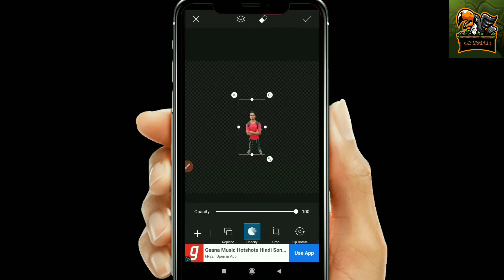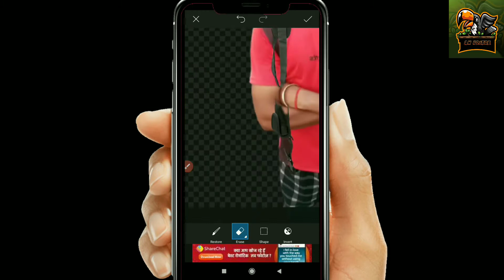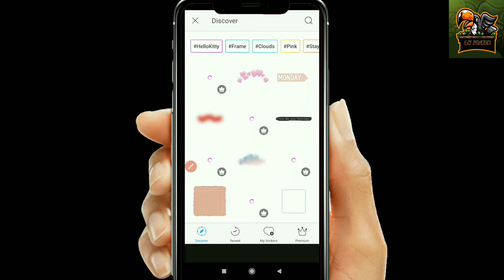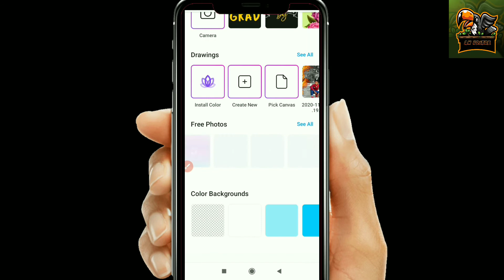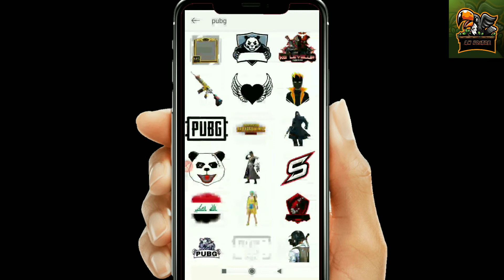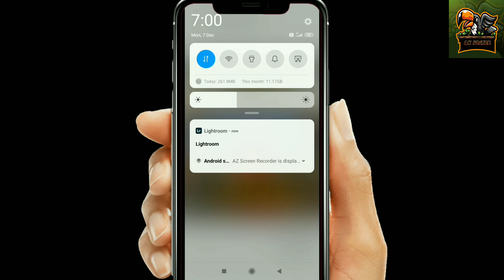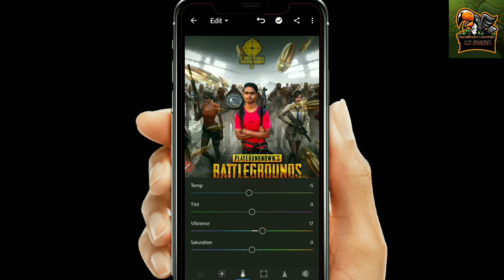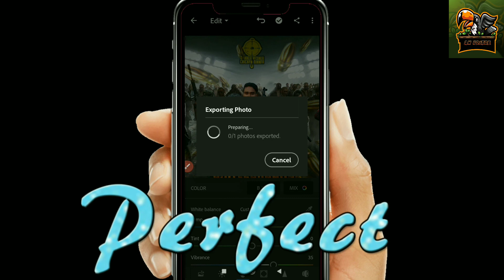PUBG Mobile photo editing💣||Picsart photo editing||AN EDITOR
Hello guys,
                    Kaise ho umeed karta hu theek honge, guys , aaj ki video mein PUBG photo editing karenge.

1-PUBG photo editing.

2-Picsart mein PUBG photo editing.

3-PUBG photo kaise edit kare.

4-Picsart se photo kaise edit kare

OK
      BYE 👋👋👋👋
              BYE 👋👋👋